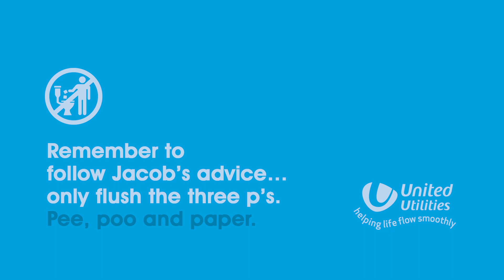Let’s wipe it out!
‘Bin it don’t flush it’ - follow Jacob’s journey of discovery to see just what happens when wet wipes are flushed away.